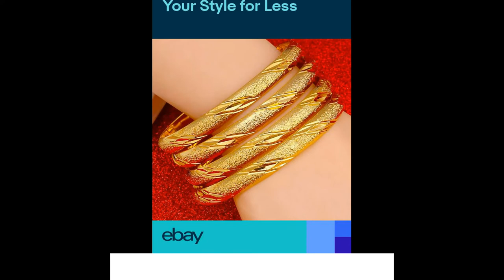Gold Bangles Designs||Gold Jewellary Designs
In This Video we select all beautiful gold bangles ,those bangles gives you a happiness of window shopping of gold,including gold jewellary designs with price,bridal bangles set,
pinterest gold bangles collection
Antique bangles designs
22k gold bangles designs with price